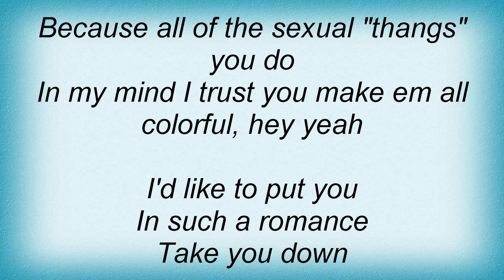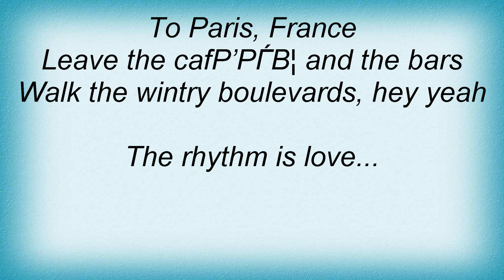Sasha - Rhythm Is Love Lyrics